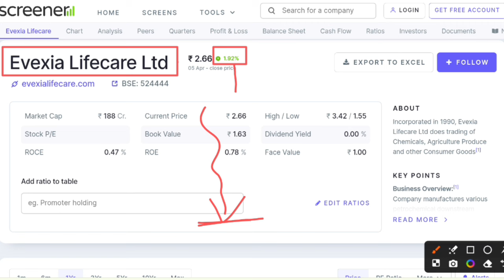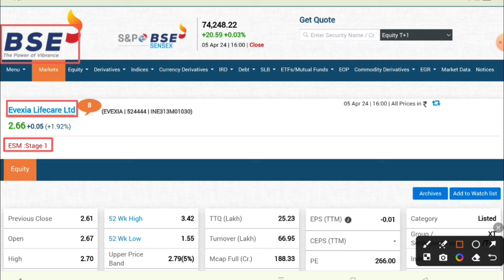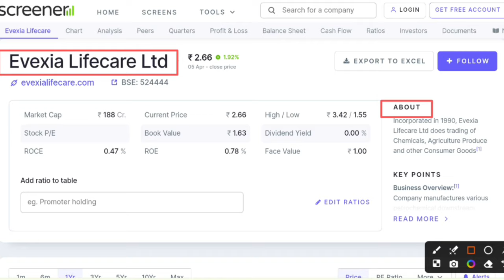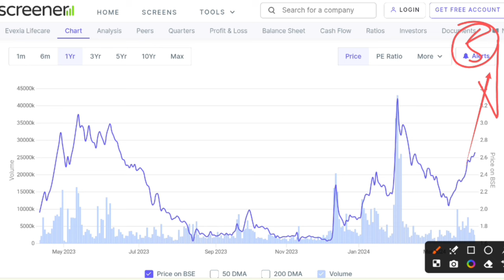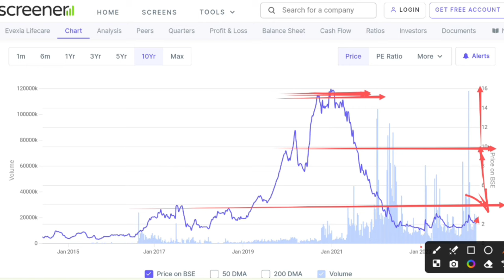Evexia lifecare share news । Evexia lifecare share latest news । Evexia lifecare q4 result update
Hash Tags -

Please Note:-